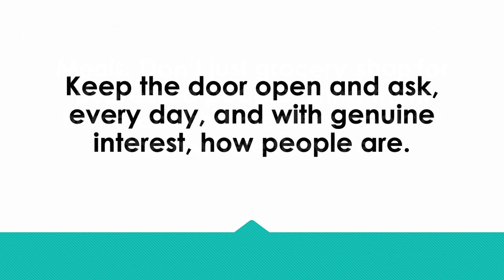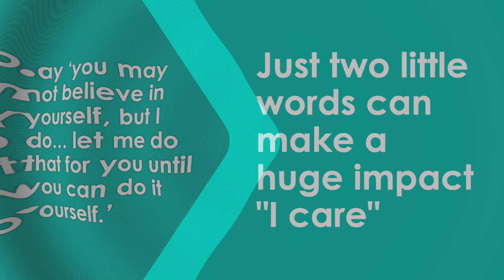SUICIDE | small ways to help a friend or colleague who is suicidal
I asked my twitter followers to tell me about the little things that can make a difference when you're feeling suicidal.  This is what they said...

Thank you so much to everyone who took a moment to share their experience.  I hope this helps people to realise that we can all make a difference.